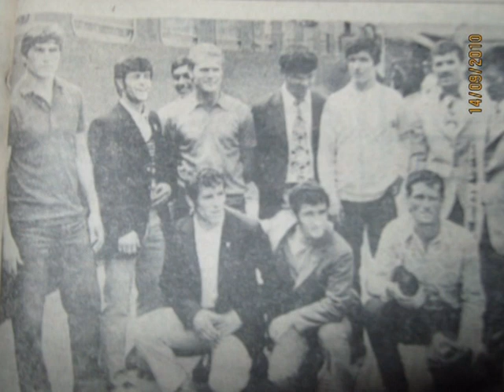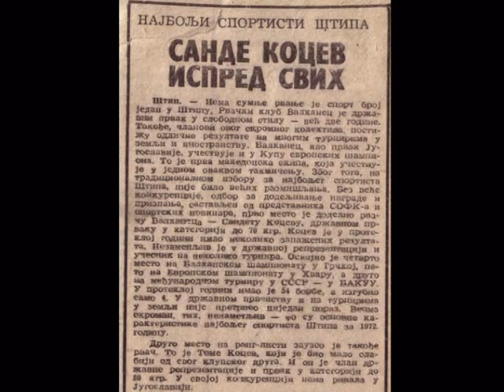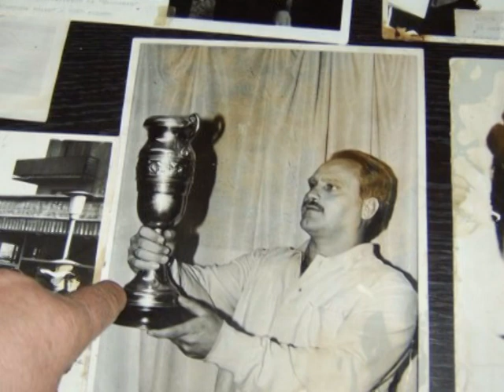Pesna za Sande Kocev